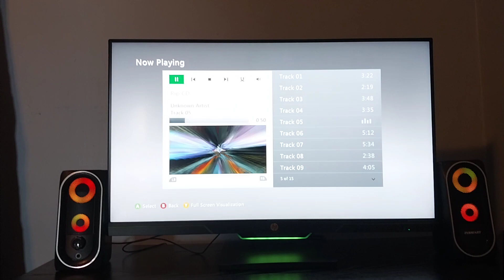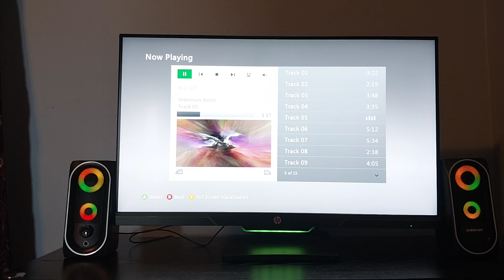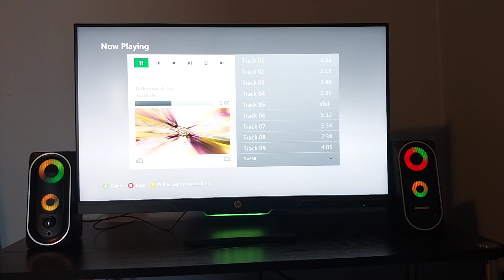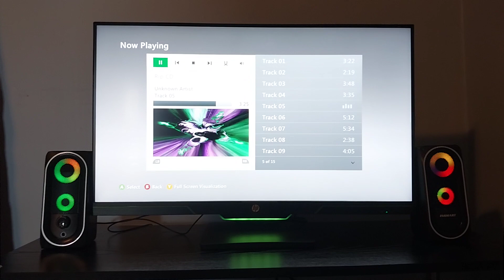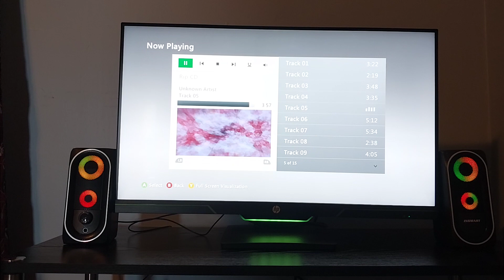XBOX 360 - Track 05